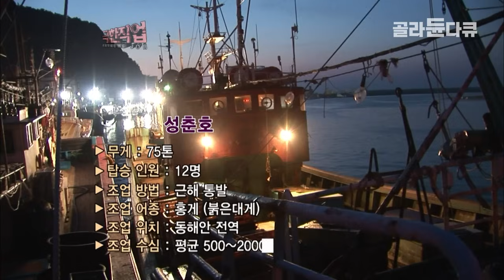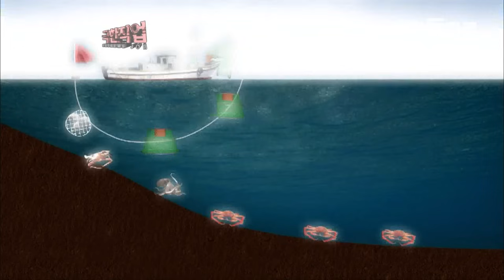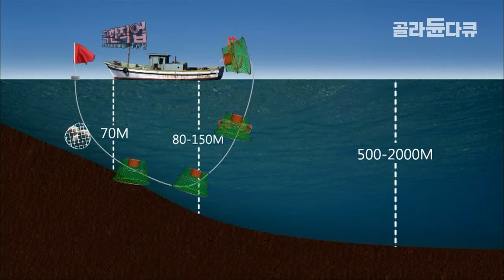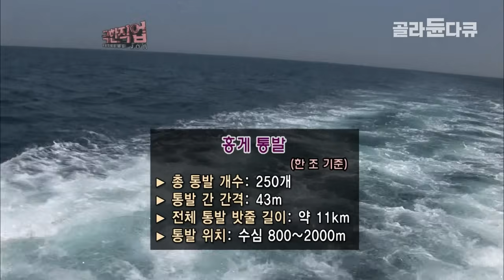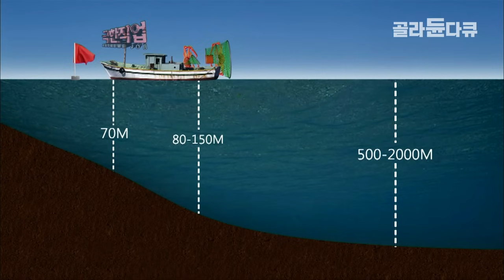‘어창 터질 정도로 많이 잡았는데 가격이’ 만선했다고 홍게로 특별 만찬도 벌였는데 이럴 줄은 몰랐다｜동해 바다 75톤 성춘호｜4박 5일 만선 홍게잡이｜극한직업｜골라듄다큐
※ 이 영상은 2010년 6월 2일부터 3일까지 방송된 ‹극한직업 - 홍게잡이 1~2부›의 일부입니다.

대게의 고장으로 유명한 경상북도 영덕군 강구항.
이곳은 요즘, 홍게(붉은 대게) 조업이 한창이다.
대게와 유사한 생김새를 가지고 있지만 서식 환경은 전혀 다른 홍게는 보통 수심 800~2000m의 깊은 해저 계곡이나 펄에 살기 때문에 먼 바다에서 대형 통발을 이용하여 잡는다.

짧게는 4박 5일, 길게는 일주일이 넘도록 진행되는 홍게 조업.
24시간 쉬지 않고 계속 되는 강행군, 홍게 잡이!
망망대해 위에서 시시각각 변하는 바다에 맞서 고군분투하는 선원들!

오늘도 만선의 꿈을 꾸며 청정 동해 바다의 보석, 홍게를 잡는 바다 사나이들의 치열한 삶의 현장을 찾아간다.

■ 75톤 성춘호, 4박 5일 홍게 통발 조업의 돛을 올리다!

이른 새벽, 출어 준비 중인 어선들로 분주한 영덕 강구항.
1년 중 10달, 홍게 조업을 하는 75톤 성춘호도 출항 준비에 한창이다.
한 번 출항에 나서면 입항할 때까지는 24시간 쉬지 않고 강행되는 홍게 조업.
4박5일 일정 동안 동해안 각지에 설치해 놓은 통발을 모두 양망해야 하기 때문에 선원들의 마음은 조급하기만 한데.
이동하는 배 위에서도 선원들은 통발에 넣을 미끼 준비로 여념이 없다. 통발 가득 홍게가 올라오는 꿈을 안고 오늘도 거친 물살을 가르며 나아가는 성춘호.
과연 선원들은 만선의 꿈을 이룰 수 있을 것인가?

■ 6톤 자망 어선, 밤낮을 잊은 홍게 잡이에 나서다!

동해 속초 아야진항. 6톤 자망 어선 대복호의 조업 준비가 한창이다.
400~500m의 동해 연안에서 서식하는 홍게는 소형 어선이 자망(걸그물)으로 잡는데.
금어기인 7,8월을 제외하고 연중 조업이 가능한 통발과는 달리 자망은 12월~5월까지만 할 수 있다.
속초항에서 30~40분을 달려 동해 최전방 어장에 도착한 대복호 선장, 선원 할 것 없이 9시간 내내 쉬지 않고 조업을 강행한다.
하지만 부푼 기대와는 달리 쉽사리 모습을 드러내지 않는 홍게.
자칫하면 대복호 선원들의 노고가 물거품이 될 위기에 놓였는데….
과연 대복호는 이대로 뱃머리를 돌려야 하는 걸까?

■ 극한의 강행군! 24시간 쉴 틈 없이 진행되는 통발 조업

포항 동북방 50km 지점, 첫 조업 위치에 도착한 성춘호.
본격적인 통발 양망 작업에 착수하는데. 잡힌 홍게는 크기에 따라 가공용과 활어용으로 구분하여 어창에 적재한다.
개당 30kg에 달하는 홍게 상자를 어창에 적재하는 일은 온몸이 땀으로 범벅될 만큼 고된 노동이다.
보통 홍게 통발 조업은 '통발 양망-선별 작업-통발 투망'의 작업을 하루 6번 반복한다.
한 조 당 250여개의 통발을 양망하고 11km에 달하는 두꺼운 밧줄을 엉키지 않도록 감는 일은 20~30년 경력의 선원들도 매번 체력의 한계를 느낄 만큼 고된 노동.
24시간 쪽잠을 자며 4박 5일 조업을 강행하는 진정한 바다 사나이들을 만나 본다.

■ 선원들의 땀과 노력의 결실, 활게 경매 현장

4박 5일의 강행군을 마치고 강구항으로 돌아온 성춘호.
위판장 가득 활게 경매를 시작한다.
가공용 홍게가 값이 정해져 있는 반면, 활어용 홍게는 그날 시세에 따라서 가격이 시시각각 변한다.
때문에 이 시간은 변화무쌍한 바다 날씨와 싸우며 홍게를 건져 올린 성춘호 선원들의 땀과 노력이 결실을 맺는 순간이기도 하다.
홍게 맛을 찾아 외지에서 온 관광객들과 중매인들로 북적이는 홍게 위판장. 경매인의 구호와 중매인들의 수신호가 바쁘게 오가고, 드디어 활게의 가격이 결정되는데.
희비가 엇갈리는 순간, 선원들의 바람은 이뤄질 수 있을까.

■ 몰아치는 폭우, 거친 파도와 맞서다! 홍게 잡이에 사활을 건 사람들

다시금 만선을 꿈을 안고 바다로 향하는 성춘호. 그런데 바다 날씨가 심상치 않다!
급기야 한치 앞도 보이지 않을 만큼 폭우가 몰아치고 거친 파도는 배를 삼킬 듯 요동치는데.
하지만, 이대로 조업을 포기할 수는 없다. 거친 바다 날씨와 정면으로 맞서 더욱 조업에 박차를 가하는 선원들.
'홍게만 많이 잡을 수 있다면 비가와도 좋다!'고 외치는 거친 바다 사나이들, 홍게 잡이에 사활을 건 성춘호 선원들의 진한 땀의 현장을 찾아간다.

■ 12명 선원들의 환상 호흡! 거친 바다와 맞선 성춘호 선원들

오랜만에 찾아온 대풍에 신이 난 선원들.
조업량이 많을수록 선원들의 피로감도 더욱 커져만 가는데. 보통 홍게 조업은 3교대로 24시간 근무를 한다.
한치 앞도 볼 수 없는 칠흑의 바다에서 집채만 한 파도와 맞서는 선원들.
강도 높은 작업량과 고된 조업으로 선원들은 이미 지칠 대로 지쳐있는데.
하지만 작은 실수가 자칫하면 대형 사고로 이어질 수 있는 배에서는 잠시도 긴장을 늦추어서는 안 된다.
가족들의 생계를 책임지기 위해 오늘도 거친 바다에 나서는 홍게 잡이 선원들!

12명 선원들의 환상 호흡이 있기에 오늘도 성춘호의 항해는 창창하다.

✔ 프로그램명 : 극한직업 - 홍게잡이 1~2부
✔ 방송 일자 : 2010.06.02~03